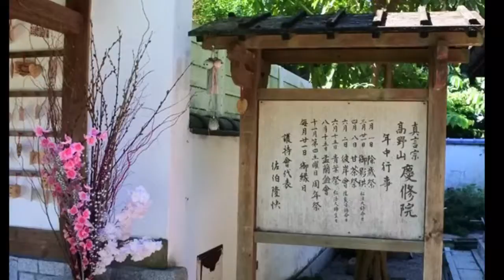（花蓮吉安）慶修院